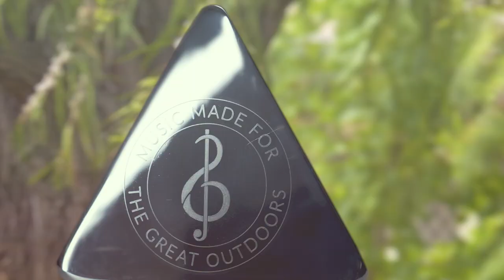Outdoor Poppy Petal Drum for Parks and Playgrounds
The Poppy is a flower that represents so much, and with its classic poppy red petals and central black drum, this instrument will stand out both in terms of look and sound. Adding a Poppy Petal Drum to your outdoor space is a surefire way to make a lasting impression.

About Percussion Play
Percussion Play Outdoor Musical Instruments For Everyone, Everywhere. We create exciting outdoor musical instruments and musical playground equipment such as outdoor drums, outdoor xylophones chimes, and marimbas for all ages to explore – For inclusive school playgrounds, sensory gardens, accessible and inclusive local play areas, large urban parks, hospitals, libraries, churches, and community open spaces.